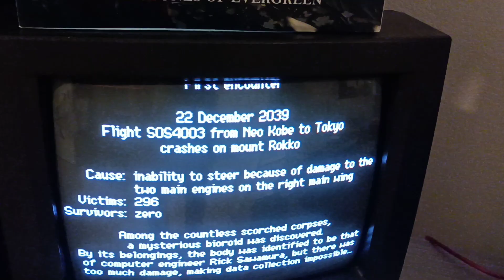[Proto] KCX Audio Emitter for all MSX (Bluetooth Cartridge)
hello
it's just a proto